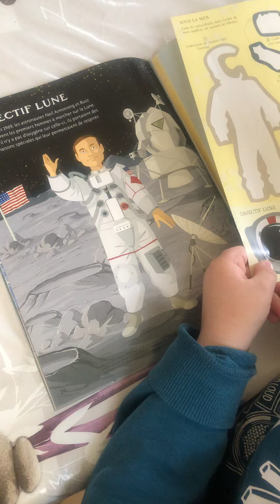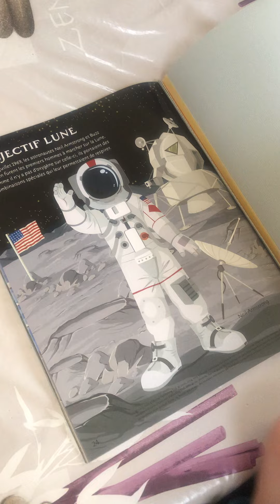Cahier « Habille ... Les explorateurs » éditions Usborne